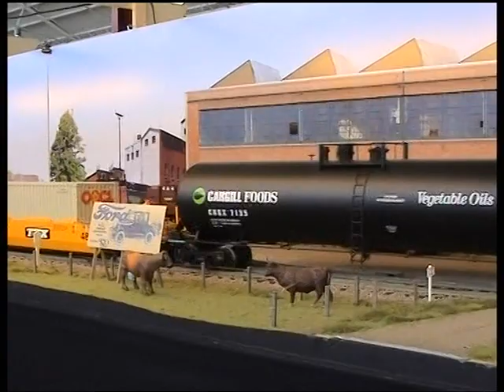LGB Gartenbahn USA-Trains Modulanlage Sinsheim 2008 Paul Schraepen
Modellbaumesse Sinsheim 2008 von Paul Schraepen